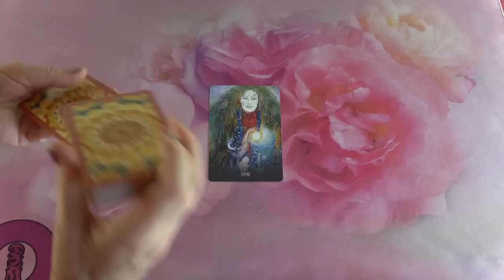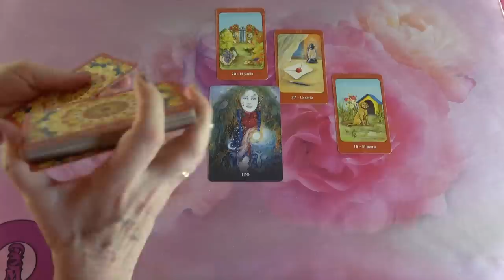Eljött az ideje annak, hogy változások legyenek ❣